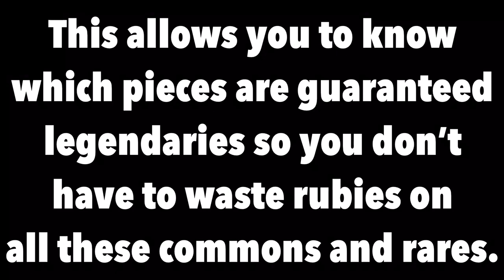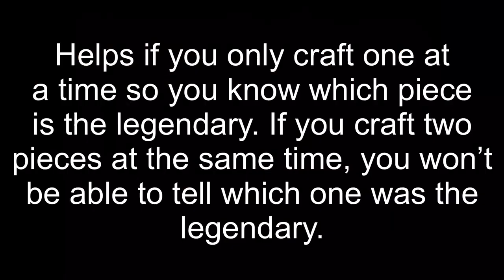War Dragons: How To Craft Legendary Gear GUARUNTEED Every Time! Simple Trick!